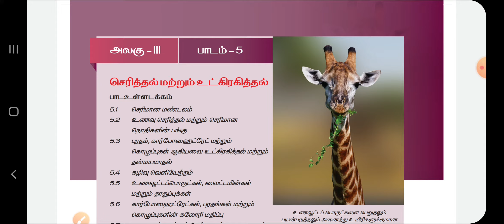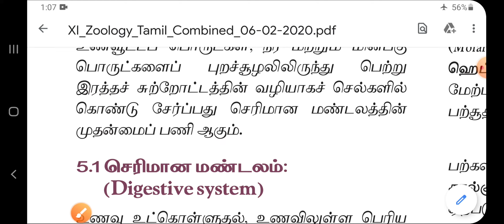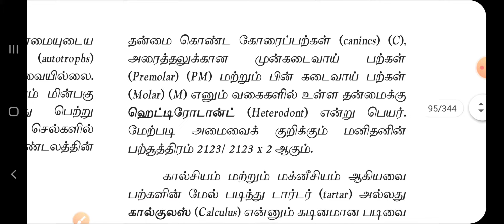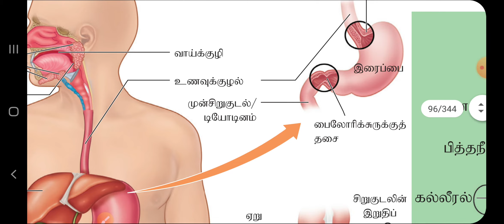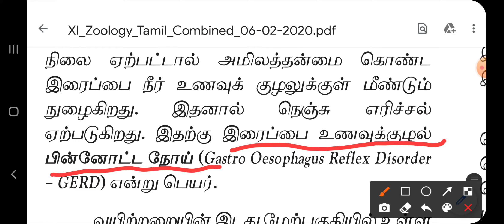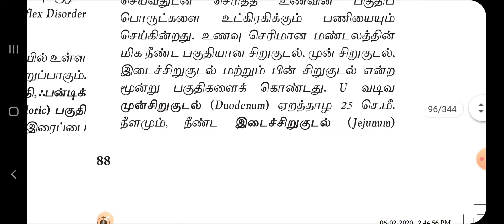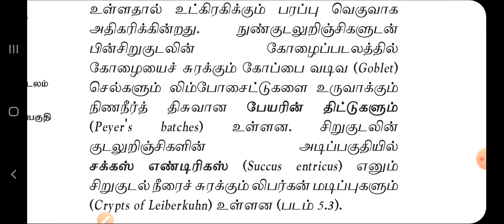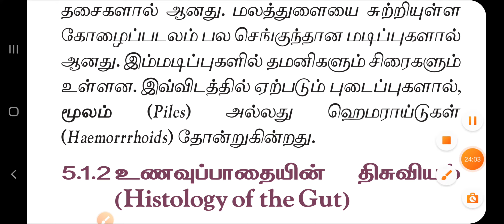உயிர் விலங்கியல் 11th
பாடம் 5 செரித்தல் மற்றும் உட்கிரகித்தல்